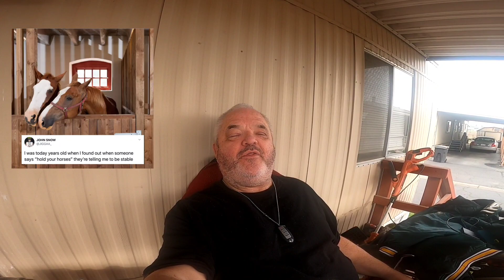1/19/24: Storytime with Josef: Today's Vingettes #3